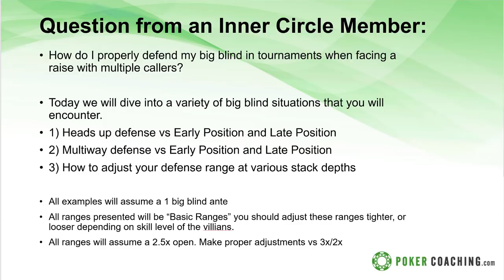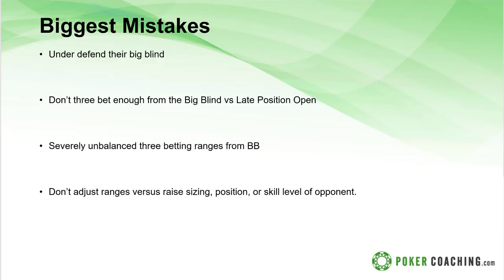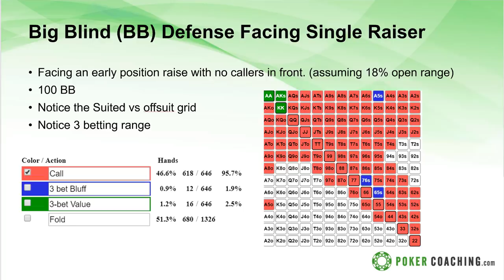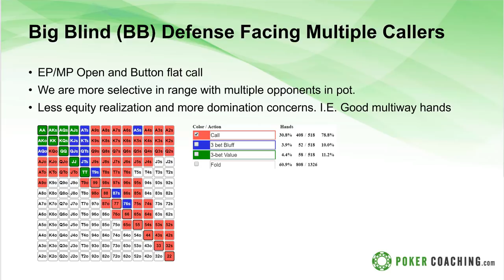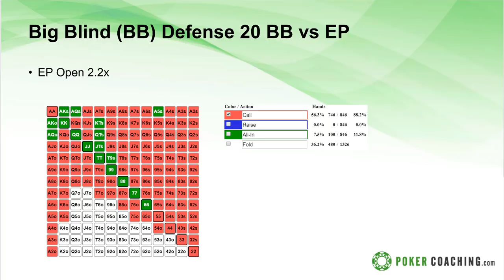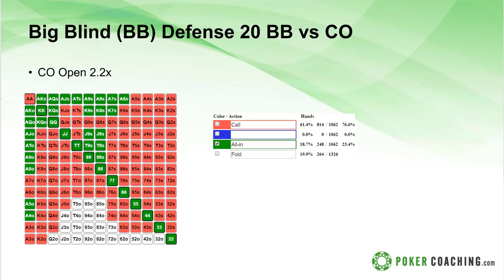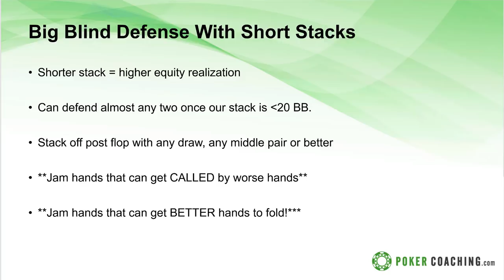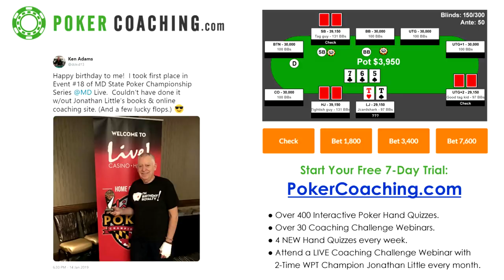Big Blind Defense in Tournaments by Matt Affleck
PokerCoaching Team Pro, Matt Affleck, teaches the students about Big Blind Defense in Tournaments. He will go over what factors adjust your range, how wide you should be defending, and when the best time to 3bet from the big blind is!

If you're looking to MAXIMIZE your PROFITS this summer, check out my Ultimate WSOP Bundle which contains a MASSIVE 40+ HOURS of training!